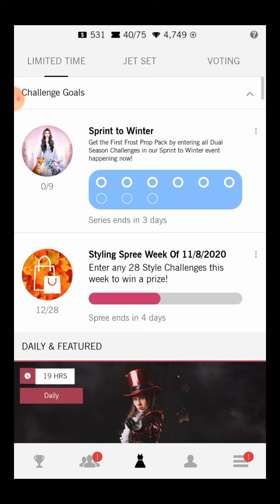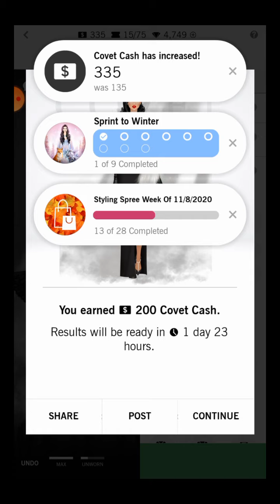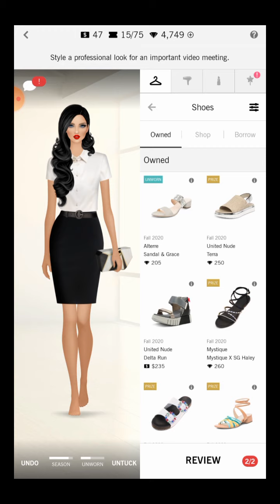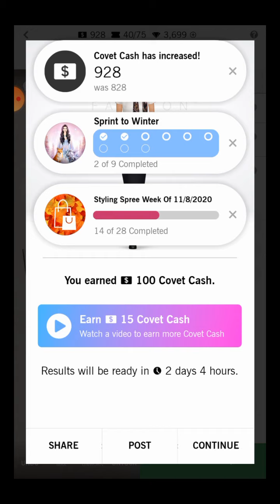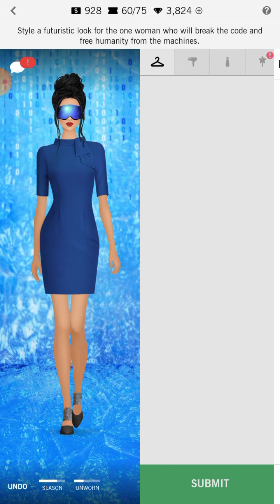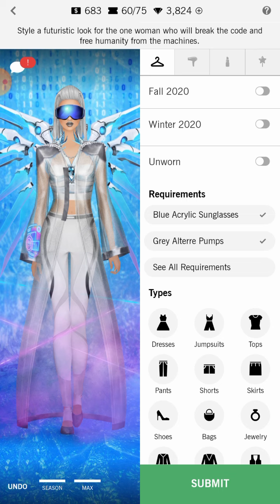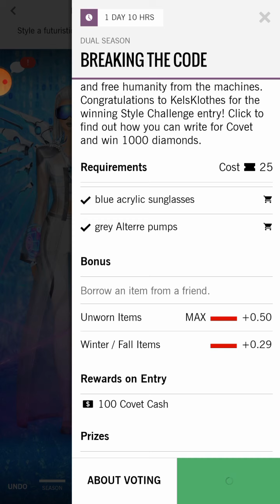Covet Fashion Sprint To Winter |Slipping Into The Shadows |WFH Looks |Breaking The Code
Slipping Into The Shadow
makeup : Juicy Red 65
Hair :Loren 72/ Star Headband

WFH Looks
makeup :Rabel Red 43
Hair :Upswept 58

Breaking The Code
makeup : Silver 39
Hair : SlickBack 20

Special Do all Sprint to Winter Challenge to win New Winter Prop Set..❤

• Join Covet Fashion this fall as we “Rewrite the Story” and shop the latest trends from your favorite real-world brands, including Calvin Klein, Rachel Zoe, and Badgley Mischka!